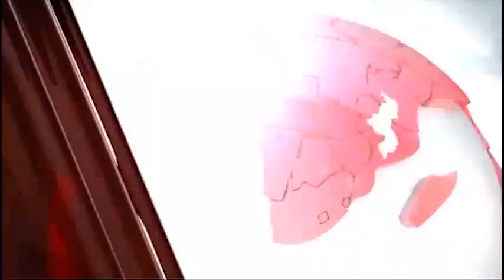Times Exclusive with Mike Mlombwa - 25 July 2020